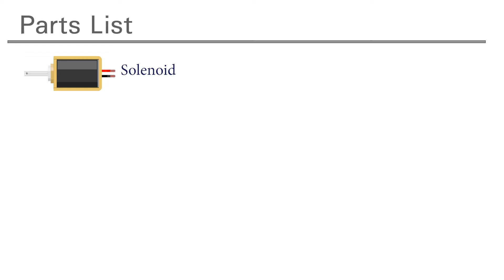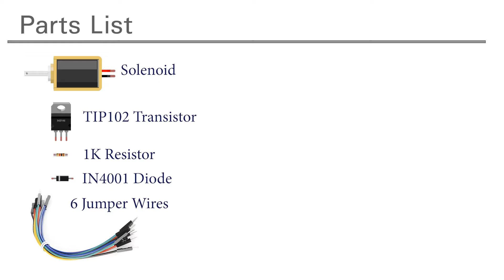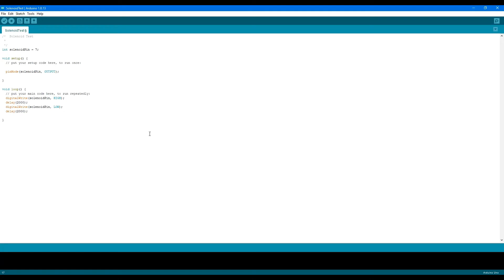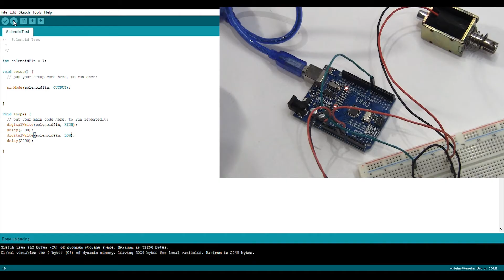Arduino Lesson 4 - Solenoid control using a Transistor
In this project you will learn how to connect a Solenoid Magnet to an Arduino using a transistor as a switch.